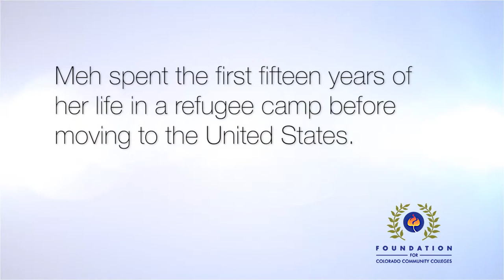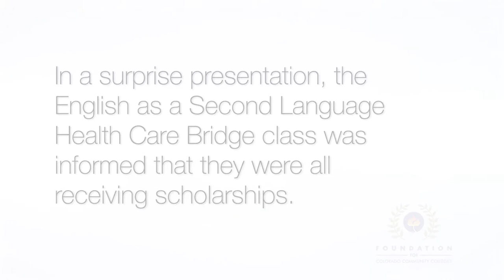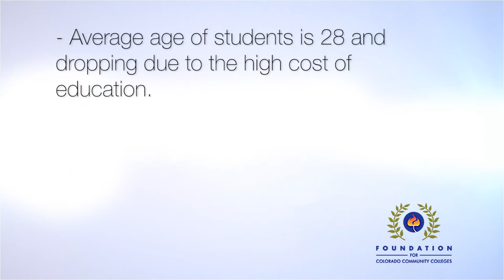Foundation for Colorado Community Colleges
The Foundation for Colorado Community Colleges provides financial support to Colorado community college students and raises awareness of life-long learning opportunities at Colorado community colleges for all who aspire to enrich their lives. A significant investment from Kaiser Permanente contributed to the scholarships for students who are enrolled in health science programs at 13 Colorado community colleges.